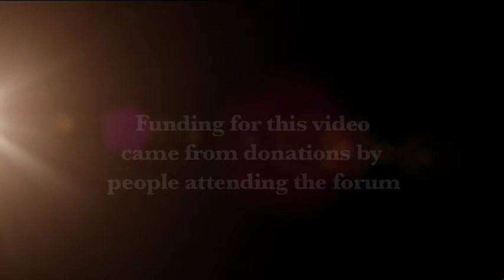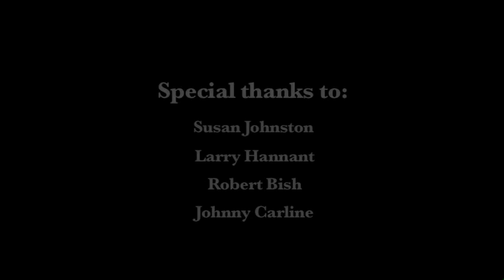Rethinking Amalgamation: Cautionary Thoughts About Amalgamation in the CRD (Part 1)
On Thursday September 17th, 2015 at the Lansdowne Camosun College Dr. Robert Bish and Jonny Carline presented excellent information and questions regarding amalgamation in the CRD.

About the Speakers:

Dr. Robert Bish – Professor Emeritus, University of Victoria, where he was Professor of Public Administration and Economics from 1981 through 1998.  He was also Co-director of the Local Government Institute from its establishment in 1995 through 2002.  He is currently the Academic Chair of the Board, Tulo Centre of Indigenous Economics.

Johnny Carline – From 1996 to 2012, Johnny Carline was Chief Administrative Officer of Metro Vancouver.   In that position he developed Vancouver’s Sustainable Region Initiative, an integrated set of plans covering land use, utilities, parks, health, housing, air quality and food for the Greater Vancouver region.  Before that he held a series of senior planning positions in Toronto, Vancouver, Richmond and Surrey.  He is retired and living in Metchosin.